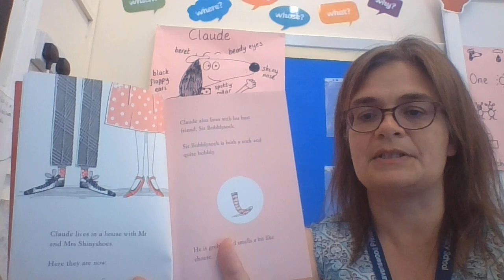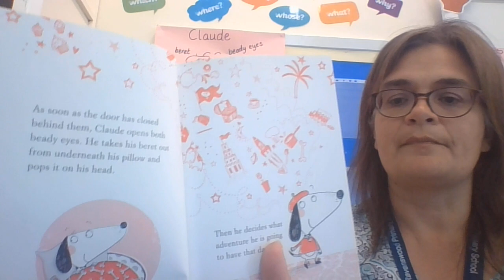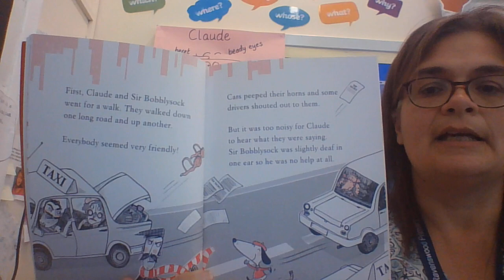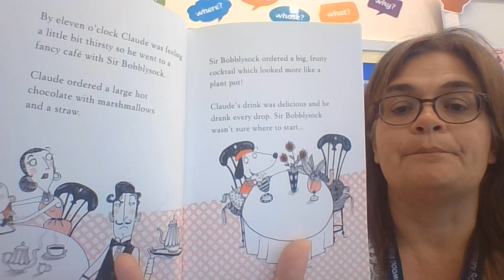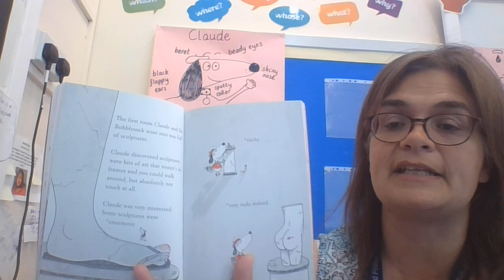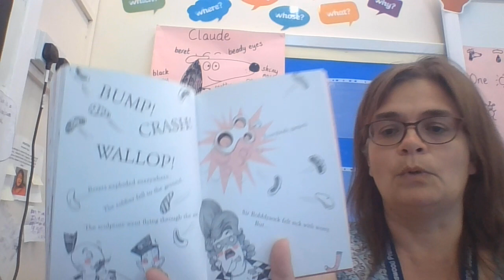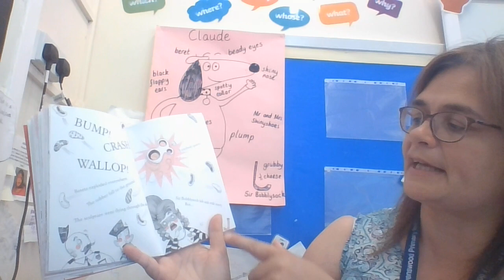Ravenswood Primary School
Claude in the City - Part One